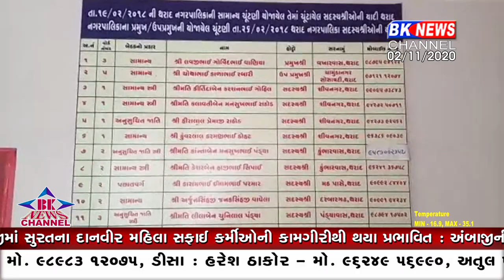થરાદ નગરપાલિકાના ભાજપના ત્રણ સભ્યો સસ્પેન્ડ..